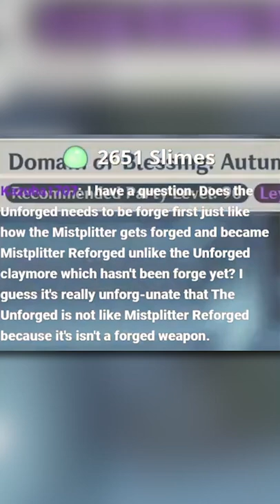My brain hurts from reading this genshinimpact